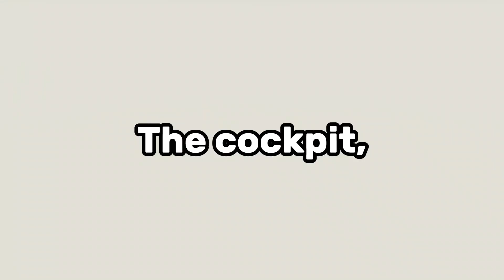NEW Remodel of CESSNA REMODEL COMING to PTFS!🔥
Hey there, Today I will be checking out the new Cessna 172, 182, and the Cessna Caravan Remodels that are in a up coming update to Roblox PTFS!